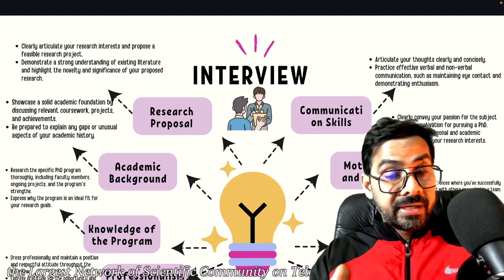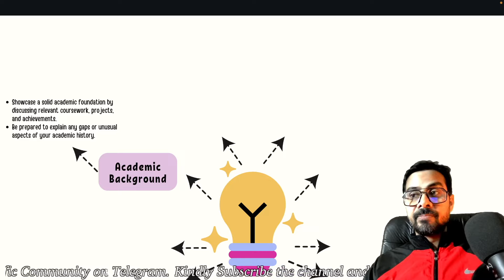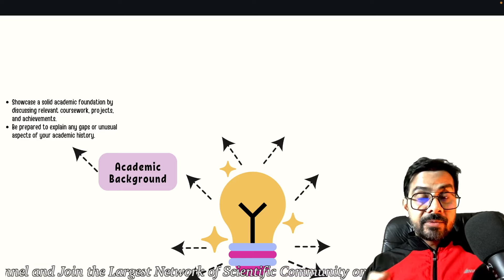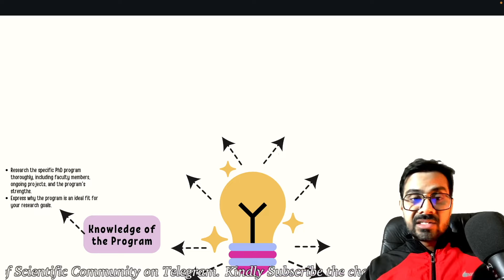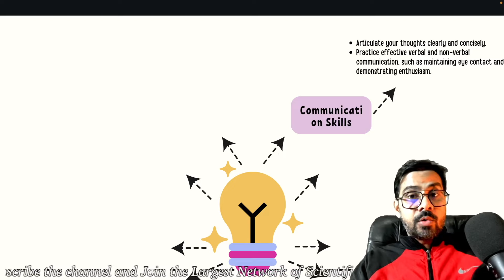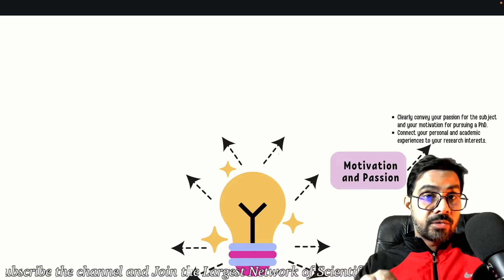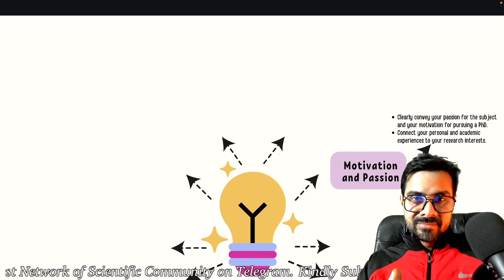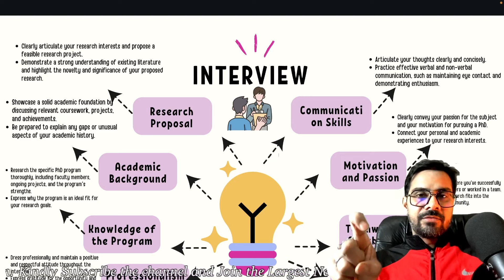Ultimate Compile up to Crack the INTERVIEW II CUET-NTA-PhD II DU, BHU, JNU, BBAU, and ALL